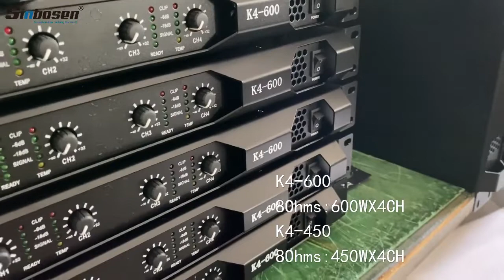Sinbosen K4-600 1u digital power amplifier 4 channels 600 watt.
Sinbosen K4-600 power amplifier.
1u digital power amplifier.
4 channels 600w 8 ohms amplifier.
For home audio theater karaoke.